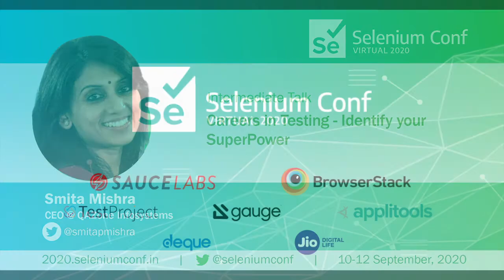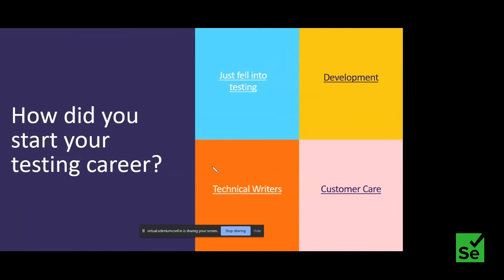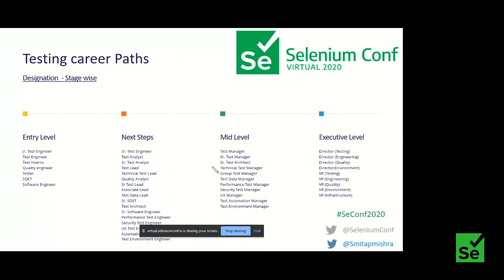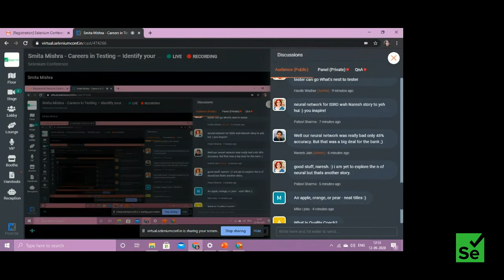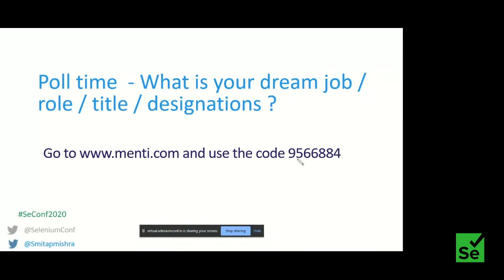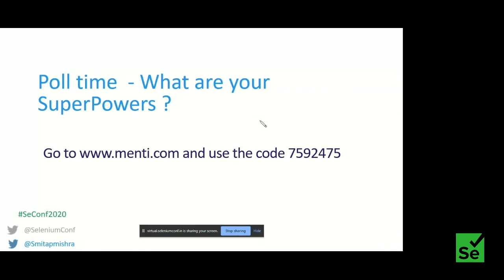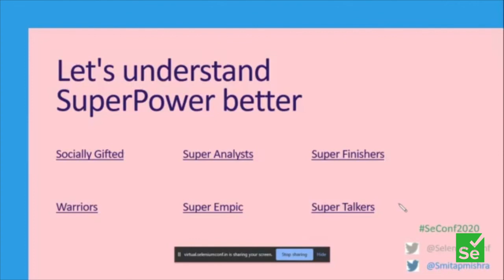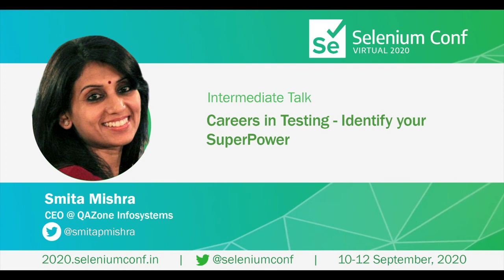Careers in Testing - Identify your SuperPower by Smita Mishra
Most testers follow the career path their organisation is offering them. Sometimes, this path seems dated. Specially when one compares them to other organizations which seem to be taking testing more seriously or are at least more advanced in their approach to people and technology.

What could be the possible options beyond a certain point as a tester? Will present certain questions to the testers
- What do you enjoy doing most?
- What comes naturally to you?
- How does the competition look like?
- What could you potentially learn?
- What are the alternates or extended skills you enjoy - data science more or engineering more or something else?
- What are your super powers?
- What could be the path of least resistance to make a shift?

I will share leading examples of some "popularly successful" careers.

In the 2nd half of the talk - will get the audience to engage to understand the designations and potential career paths that interests them. Will discuss out specific ambitions and goals and share what has worked for others and what could work for them & how to go about it.